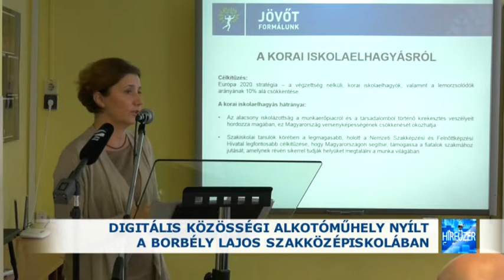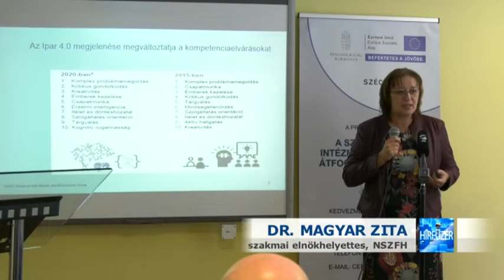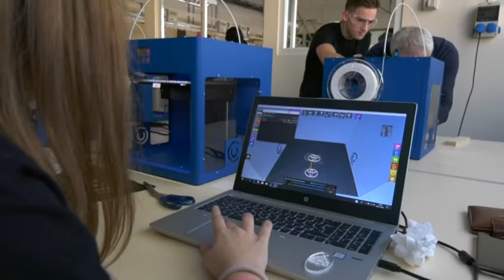2019.12.06. Digitális közösségi alkotóműhely nyílt a Borbély Lajos Szakközépiskolában